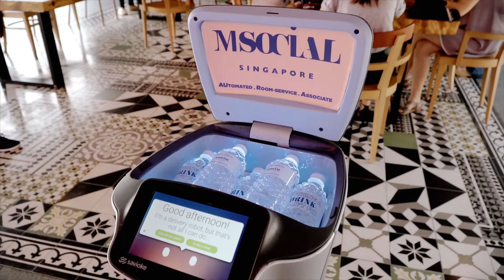EscapeWithZALORA at M Social Singapore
M Social Singapore welcomed the ZCrew fam for a weekend full of fun and activities.